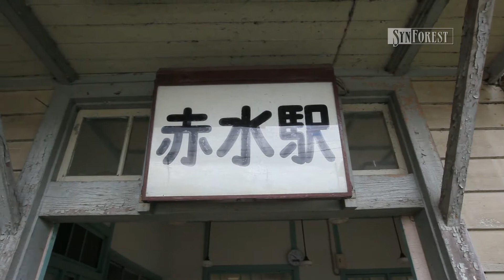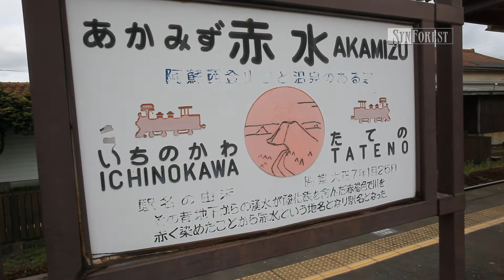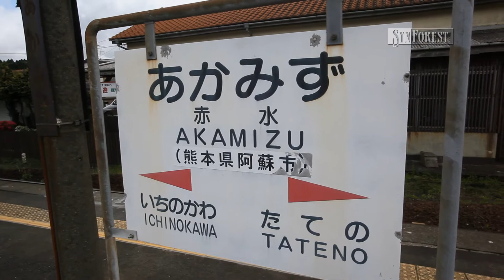【鉄道】駅歩き : 豊肥本線 赤水駅［熊本県］阿蘇外輪山を望む駅 | 5月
阿蘇外輪山を望む駅「豊肥本線 赤水駅」(熊本県)。豊肥本線の立野駅からスイッチバックで山を登り、阿蘇外輪山の中に入った最初の駅が赤水駅です。駅前は田んぼが広がり、ホームから外輪山が見えます。駅舎も昔ながらの懐かしい様子です。2012年5月撮影。

"Hohi Main Line Akamizu Station" (Kumamoto Prefecture) : Station overlooking Mt. Aso somma / May 2012 shooting (Steadicam)
Train & station video archive library from Japan.

◆佐々倉実の「駅歩き」シリーズ 再生リスト
ステディカムによる主観移動で、まるで自分が現地を旅するかのように日本各地の駅を歩きます。一度は行ってみたい「人気の駅」や「おすすめの駅舎」をお楽しみください！

◆鉄道カメラマン「佐々倉実」撮影のBlu-ray/DVDシリーズ

佐々倉実 x シンフォレスト x SFシアター